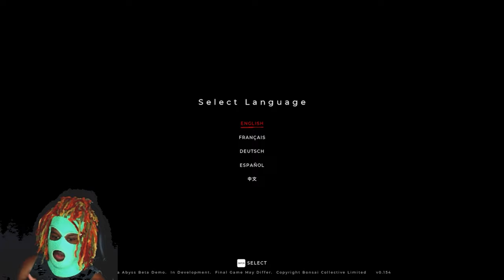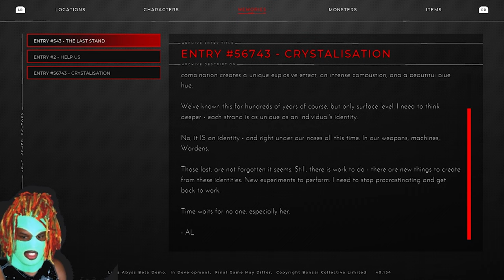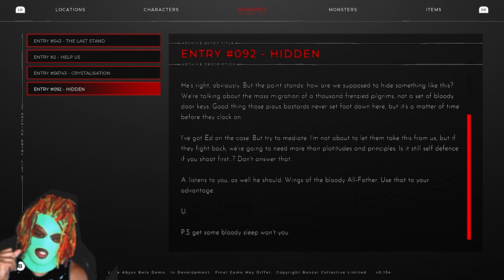I Thought I Was Playing Something Else - Luna Abyss Demo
Didn't realize my audio was lower than the game volume. :( Sorry in advance.